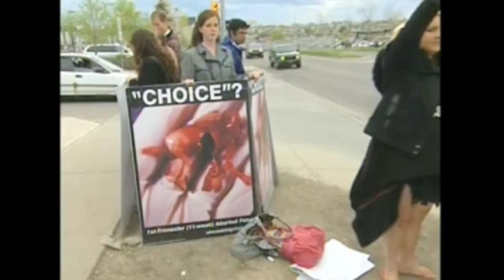Choice Chain @ Bishop O'Byrne High School CTV News June 2, 2011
CTV News coverage of Choice Chain outside Bishop O'Byrne Catholic High School.